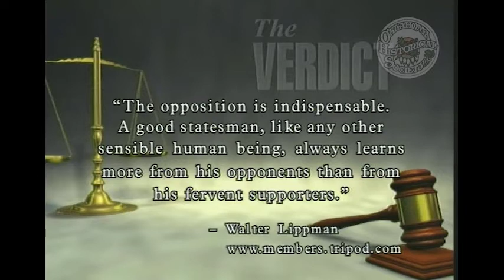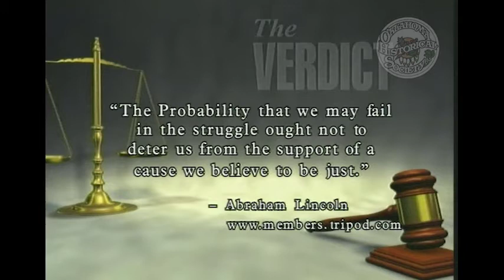The Verdict: A Reunion with the Lt. Governor. 9/11/2005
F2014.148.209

Description: Guest: Mary Fallin, Lieutenant Governor. Mary Fallin discusses the RAMP initiative for increasing tourism. RAMP stands for Reevaluation Assessment Management Plan. She talks about her role as president of the senate. She also discusses working with a Governor who is a member of a different political party. She explains why she has decided not to run for Governor against Brad Henry.

Extent (quantity/size): 00:29:53

Subjects: Legal television programs / Local government / Tourism